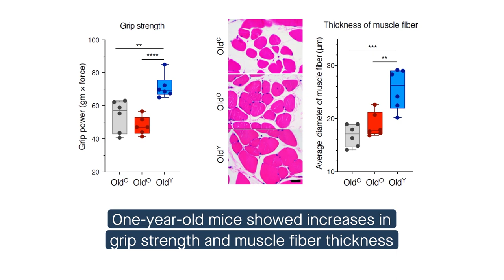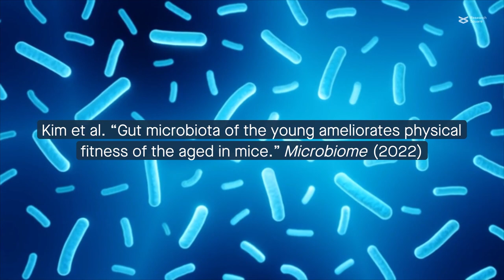Could the fountain of youth be found in the gut?